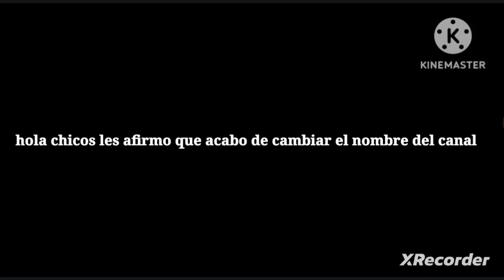aclaracion del canal